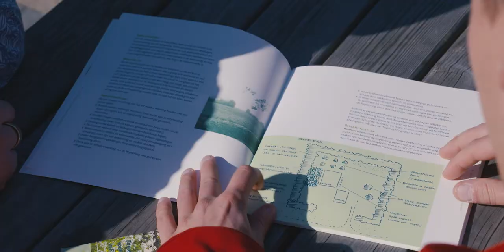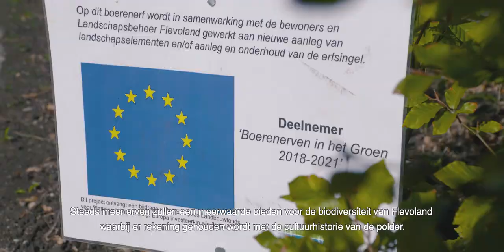Biodiversiteit op boerenerven in Flevoland - POP3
Landschapsbeheer Flevoland en een erfeigenaar in Marknesse vertellen over het herstellen van de boerenerfsingels in Flevoland en het terugbrengen van kleine landschapselementen op boerenerven. Dit project draagt bij aan de biodiversiteit op boerenerven in Flevoland en is mede mogelijk gemaakt door het Europese Plattelandsontwikkelingsprogramma POP3.